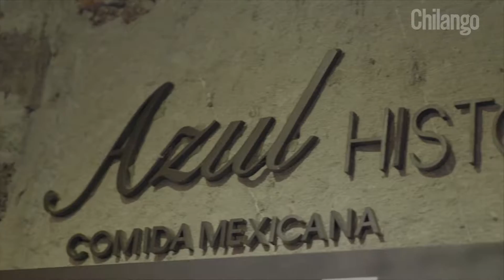Azul Histórico | La Ruta Gourmet Awards 2016